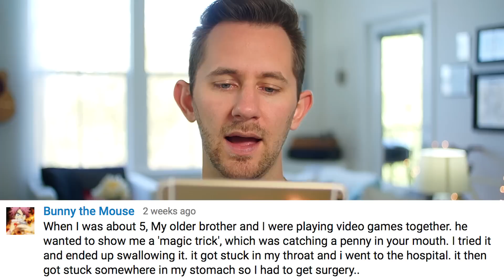CRAZY STORIES YOU WONT BELIEVE | Reading Your Comments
▶️ FOLLOW ME◀️

If you enjoy my content, consider checking out Vessel and watch my videos a week early!

▶️LOVE YOU!◀️